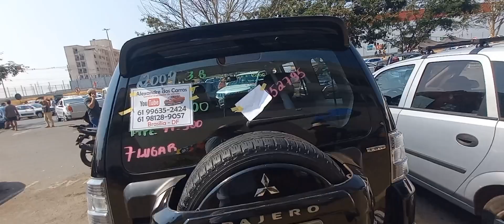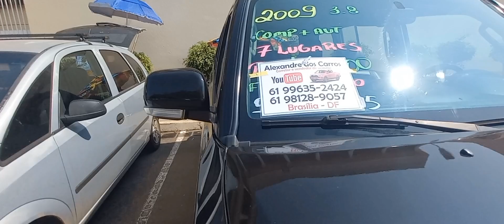Pajero full 2009 3.8 v6 gasolina a venda em Brasilia df feirão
mitsubishi pajero full 2009 v6 3.8 gasolina 7 lugares completo bancos em couro 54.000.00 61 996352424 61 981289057 Alexandre corretor e vendedor 22 09 24